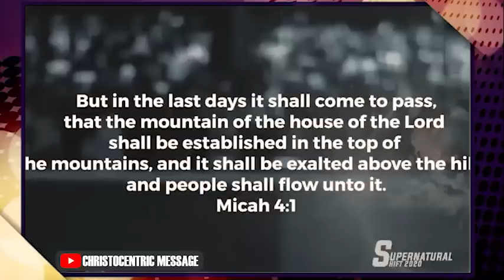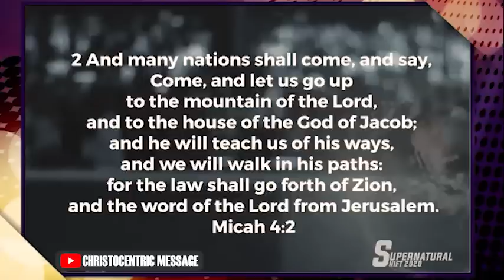WHY FOLLOWING GOD'S WAYS IS THE BEST WAY TO LIVE LIFE - Apostle Joshua Selman